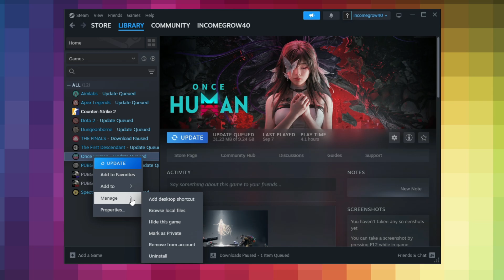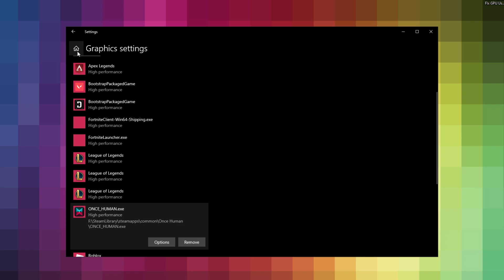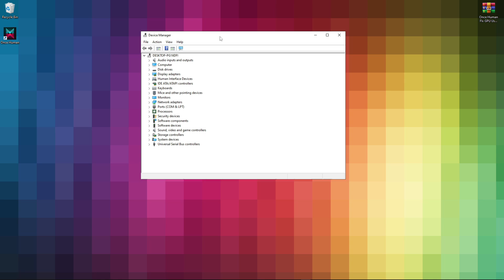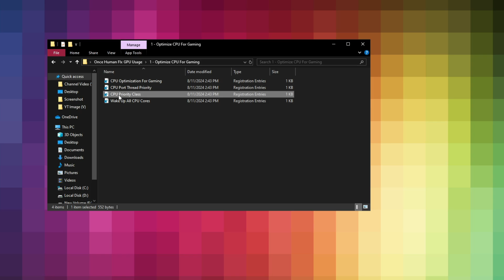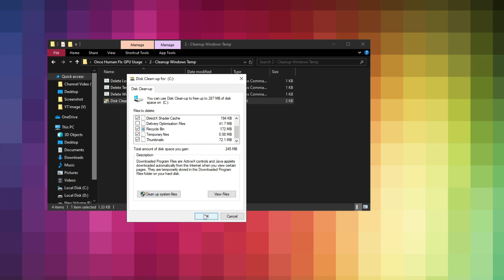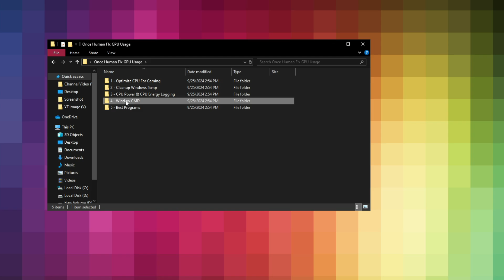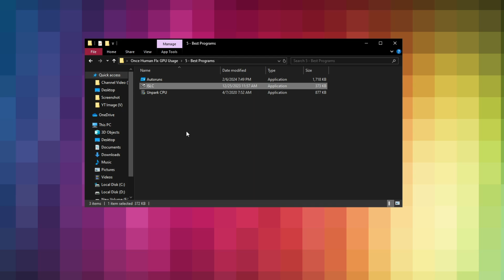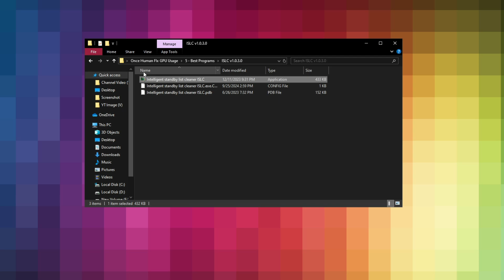🔧Once Human | *BEST* Settings for FPS + Performance (Low End PCs!)📈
100 cpu usage windows 10 / high cpu usage while gaming / fix 100 cpu usage windows 10

Welcome to the Fix High CPU Usage for Once Human 2024! 🚀 In this video, we'll show you the best settings to maximize your performance and fix high cpu usage window 11 in 2024. Whether you're struggling with lag, experiencing FPS drops, or just want to enhance your gaming experience, we've got all the tips and tricks you need! 🎮 We'll cover everything from tweaking window settings for optimal FPS 📈 to advanced techniques for fix 100 cpu usage while gaming in 2024. Whether you have a low-end or high-end system, this guide will help you achieve the low cpu usage. Let's dive in and get started!

0 Ping Guide : how to get 0 ping in fortnite Chapter 4 Season 4 ( Easy Method )

Video Title: 🔧Once Human | *BEST* Settings for FPS + Performance (Low End PCs!)📈

Velvox

Related Tags-
low cpu usage fix
100 cpu usage
windows 11 high cpu usage fix
fix 100 cpu usage windows 11
how to fix 100 cpu usage windows 10
100% cpu usage
once human game